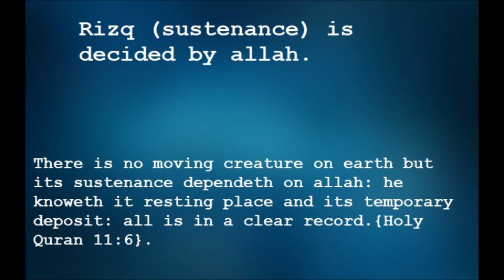Rizq sustenance is decided by allah teachings of the holy quran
Rizq (sustenance) is decided by allah.

There is no moving creature on earth but its sustenance dependeth on allah: he knoweth it resting place and its temporary deposit: all is in a clear record.{Holy Quran 11:6}.